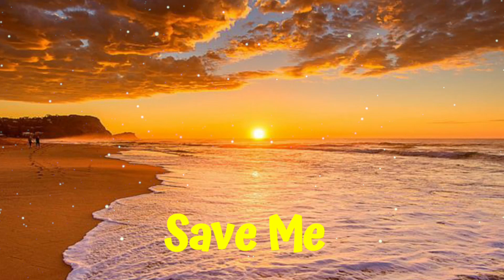Jelly Roll - Save Me (New Unreleased Audio Song)